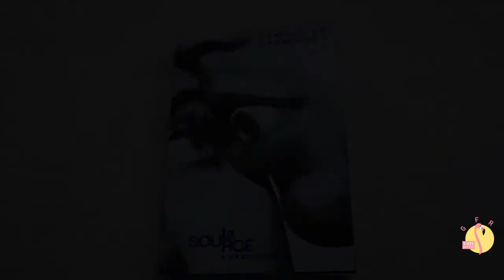Visite de la Fondation Carmignac : regard de La Gazette du Flamant Rose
La Gazette du Flamant Rose livre son regard sur la ré-ouverture de la Fondation Carmignac et vous fait découvrir la nouvelle expo "la Source" qui s'expose sur l'île de Porquerolles.

Alors suivez La Gazette du Flamant Rose pour suivre notre agenda, lire nos articles, lire la Gazette et être invité au prochain event.

LOVE 5 : N'hésitez pas à partager ou à mettre un pouce en l'air!

Le Meilleur de Hyères et des Hyèrois